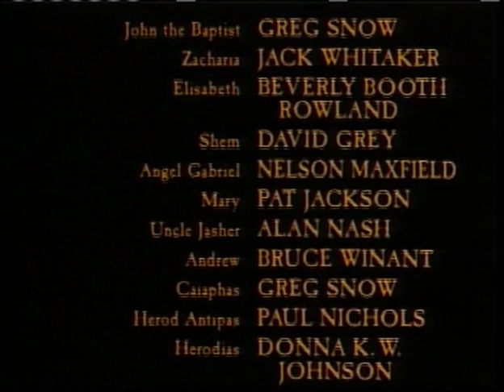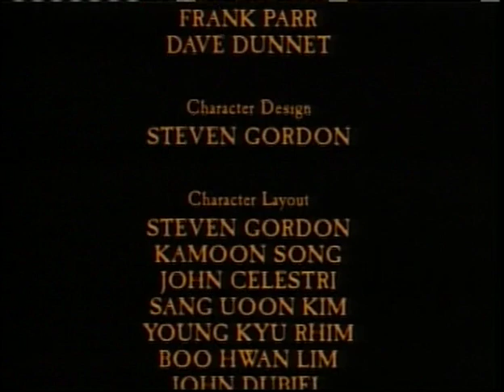Újszövetség -Keresztelő Szent János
"A próféták egyedül csak Isten szeretete miatt voltak a világba küldve, hogy felkészítsék gyermekeit azokra az eseményekre, amelyeknek hatással kellett volna lenniük a lelkük üdvösségére. A próféták különböző küldetéseket kaptak. Egyes esetekben ők azért voltak küldve, hogy figyelmeztessék az emberiséget az Atya iránti engedetlenség veszélyére. Mások azért voltak küldve, hogy figyelmeztessenek azokra a következményekre, amelyek az emberiséggel történnének, ha súlyos bűnbe esnének. Más esetekben azért voltak küldve, hogy felhívják az emberiség figyelmét azokra, akik üldöztetést okoznának az emberiségnek és megpróbálnák Isten Szavát megakadályozni, hogy táplálhassa gyermekeit. És aztán ott volt Keresztelő Szent János, aki azért küldetett, hogy felkészítse Isten gyermekeit a Messiás, Isten egyszülött Fia eljövetelére, aki pedig azért küldetett, hogy Isten Szemében megmentse őket. De ők nem hallgattak rá. A zsidók közül a legegyszerűbbek meghallgattak és elfogadtak Engem, Jézus Krisztust, az Emberfiát, de az akkori egyház legszentebb és legrangosabb szolgái nem voltak hajlandók elfogadni az Igazságot.

És most leányom, te elküldettél, hogy előkészítsd az utat Második Eljövetelemre, hogy üdvösséget hozzak a világnak, és így az Új Paradicsomomat megvalósíthassam. Ez meg volt jövendölve, de vajon meg fogják hallgatni? Sajnos, nem. Nem hajlandók elhinni, hogy a maga idejében, esetleg Atyám a világba küldheti az Ő utolsó prófétáját. Így cselekedvén, megtagadják Isten Szent Evangéliumát. Azt hiszik, hogy Második Eljövetelemre a messze távolban sem kerülhet sor. Ezt a hibát nem a Szentírásban való jártasságuk okozza, hanem a hibás emberi gondolkodásuk, mely szerint Ígéretemnek egyetlen arra vonatkozó részét sem tudják megérteni, hogy újból vissza fogok jönni.

A jövőtök Dicsőséges Öröksége, mely rátok vár, a tiétek. Minden egyes emberé, függetlenül attól, hogy mennyire megfeketedett vagy tiszta a lelketek, de nektek fel kell készülnötök és ébernek kell lennetek, mert ebben az időben a Pokol minden démona bekóborolja a földet és másokon keresztül próbálnak benneteket megállítani. A Sátán nem akarja, hogy Atyám haza vigye gyermekeit az őket megillető Örökségükbe. Ő hazugságokat fog terjeszteni, zűrzavart fog okozni és meg fog zavarni benneteket. Az ő ravasz és álnok útjai agyafúrtak lesznek és mások lelkén keresztül fog munkálkodni, akik magukat nyitva hagyják az ilyen kísértésnek. Ezért az emberek nem fogják elhinni, hogy Isten ilyen módon valaha is küldene egy másik prófétát a világba. Erre nincs szükség, fogják mondani. Ehelyett félre fogják őket vezetni, hogy a hamis prófétákban higgyenek, és oly sokan vannak közülük – báránybőrbe bújt farkasok – kik azokhoz fognak vonzódni, akik mindazokat a dolgokat fogják mondani, amit ők hallani akarnak. Kitalált mesebeszédeket. Ezeket ügyesen álcázzák majd a szentbeszédekben, melyek rettenetes hazugságokat fognak rejteni, és amelyek megszentségtelenítik majd Szent Szavamat.

Te, leányom, az egyetlen leszel, aki ebben az időben Isten Igaz Szavát fogja mondani, hogy az hallható legyen az egész világ számára. Istennek vannak más prófétái is, de az ő küldetésük más. Tőled azt fogják kérni, hogy mondd el az Igazságot, de az igazság éppúgy fog majd sokkolni, mint lelkeket menteni.

Azok, akik közületek azt állítják, hogy ismernek Engem, nem gondolnak arra, hogy Atyám küldhet egy utolsó prófétát, hogy még Második Eljövetelem előtt a Szentlélek Ereje által felkészítsen benneteket? Nem ismeritek Őt? Nem tudjátok, hogy milyen nagy az Ő Szeretete? Nem ismeritek Együttérzésének nagyságát? Ha ismernétek, akkor hallgatnátok ezekre a Mennyei Üzenetekre. Ezek az Üzenetek lesznek az utolsók, melyek a Nagy Nap előtt adatnak nektek, amikor Ítélni jövök. Azoknak, akik az életüket Isten Igéje szerint élik, és nem ismerik ezeket az Üzeneteket, nincs mitől félniük. Azok, akik elfogadják ezeket az Üzeneteket és figyelmeztetéseket, és nem fogadnak el más tant, mint amit Én, Jézus Krisztus adtam a világnak, nincs mitől félniük, mert az Új Paradicsomom az övék lesz.

Azoktól, akik el fogják utasítani Irgalmasságom Kezét és elbarangolnak Tőlem, és akik a Sátánt tisztelve és annak minden üres ígéretét elfogadva, tönkreteszik a lelküket, ahelyett, hogy az ő Istenük és Teremtőjük ígéretét fogadnák el, meg lesz tagadva az örök élet, hacsak Irgalmamért nem könyörögnek."